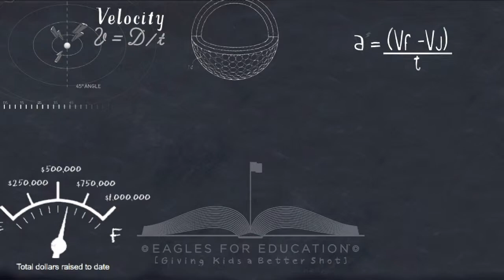STEM Zone US Open Day 2 Group 15